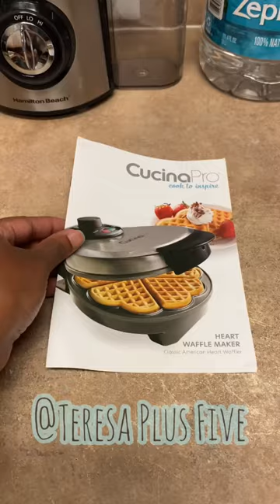USING MY NEW WAFFLE 🧇 MAKER MY SUBSCRIBER BOUGHT 😃